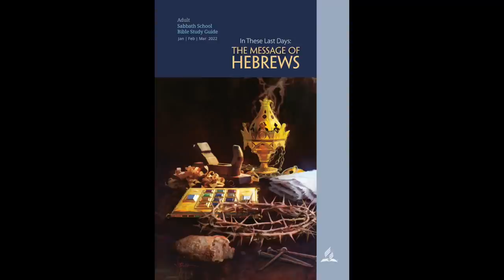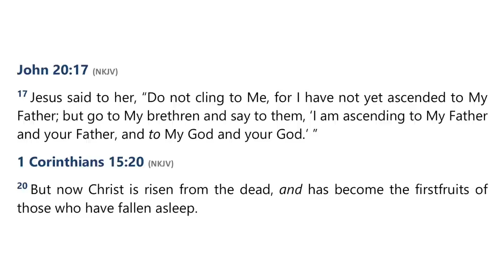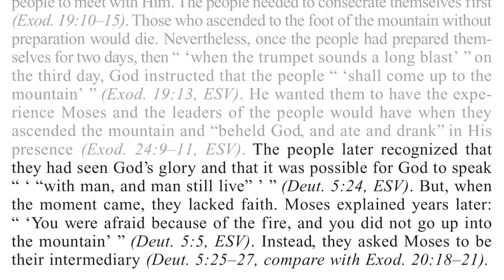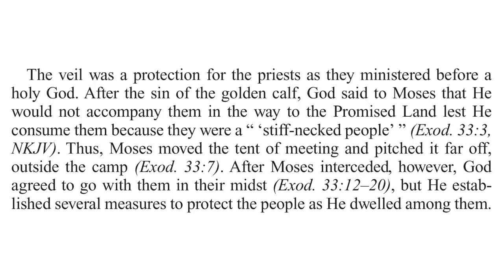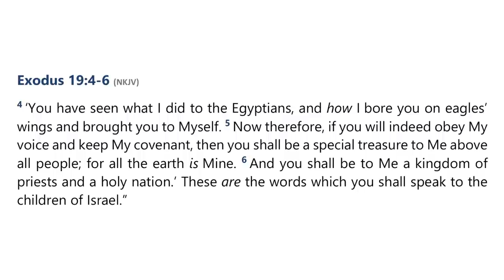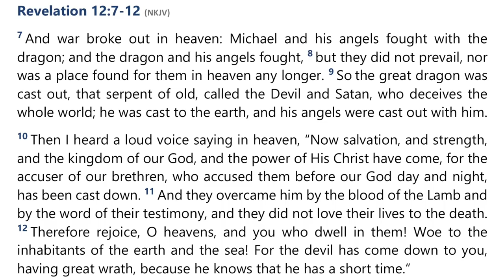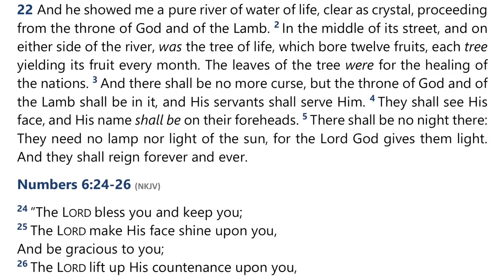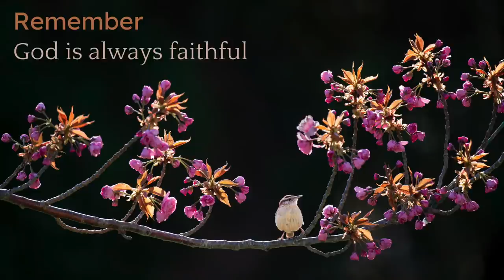2022 Q1 Lesson 10 – Jesus Opens the Way Through the Veil – Audio by Percy Harrold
00:00 | Opening Prayer
01:48 | Sabbath Afternoon, Feb 26
04:35 | Sunday, Feb 27
13:22 | Monday, Feb 28
21:54 | Tuesday, Mar 01
30:10 | Wednesday, Mar 02
44:42 | Thursday, Mar 03
53:05 | Friday, Mar 04
56:17 | Inside Story
59:09 | Presenter Notes

📖  Read for This Week’s Study:
Hebrews 9.24; Exodus 19.3-4; Hebrews 12.18–21; Leviticus 16.1-2; Hebrews 10.19–22; Colossians 3:1.